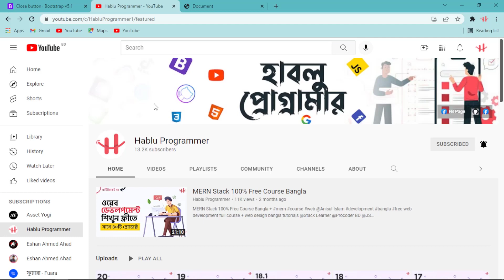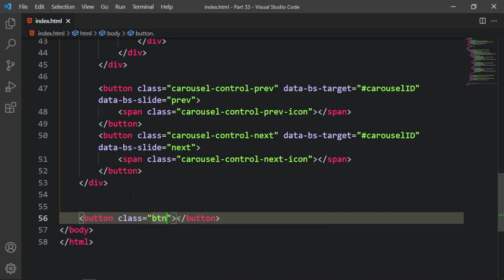32. Bootstrap 5 Close Button Tutorial Bangla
Hello My Friends, In This Video I Will Teach You about Bootstrap 5 Close Button Tutorial Bangla

1. HTML5 Tutorial For Beginners

3. Git & Github Bangla Tutorial

4. Visual Studio Code Bangla Tutorial

5. Bootstrap 5 Bangla Tutorials

6. Javascript Tutorial For Beginners

7. Es6 Bangla Tutorial | Modern Javascript

8. Javascript DOM & BOM Bangla Tutorial

9. Javascript Projects For Beginners

10. Chrome DevTools Bangla Tutorial

11. Tailwind CSS Tutorial (Bangla)

12. React JS Bangla Tutorial

13. React Material UI Tutorial (Bangla)

15. PSD TO HTML Bangla Tutorial

16. Figma To HTML Bangla Tutorial

17. AI To HTML Bangla Tutorial

19. Sketch To HTML Bangla Tutorial

21. Web Development Full Course

Regards:
Hablu Programmer Team